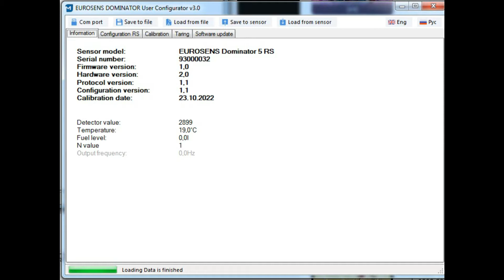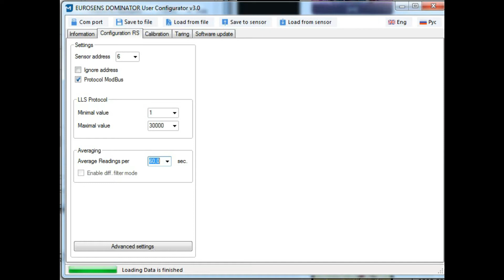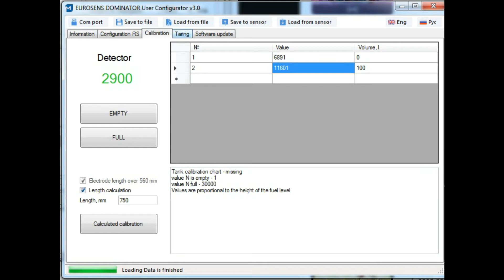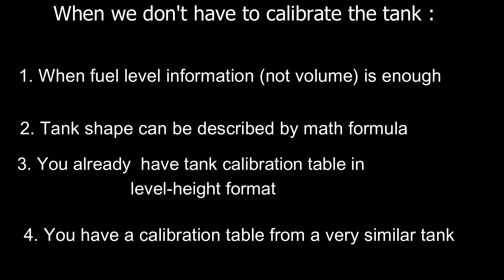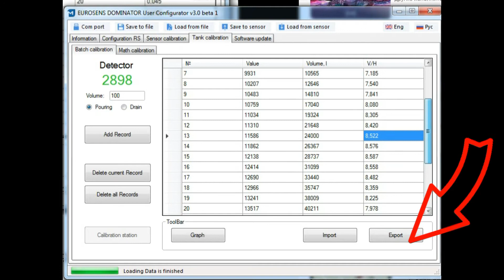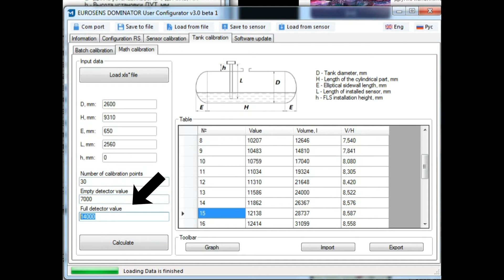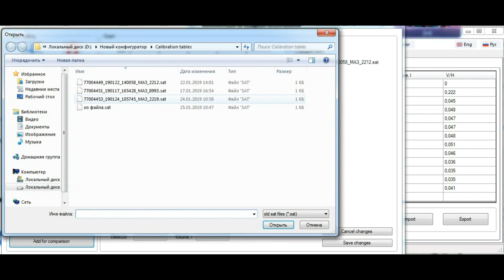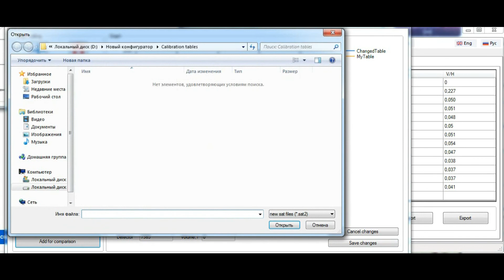New configuration software for eurosens Dominator fuel level sensors : new tools and features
News:
unused sensor settings for connected sensor are disabled;
basic and advanced settings were grouped;
added tools for "dry" calibration of sensors;
added mathematical calibrations of fuel storages , conversion of "height-volume" calibration tables from Excel;
tank calibration table editor panel allows you to compare curves and correct calibration errors;
added tools for   convertion of  existing calibration table to a similar tank of a different size.